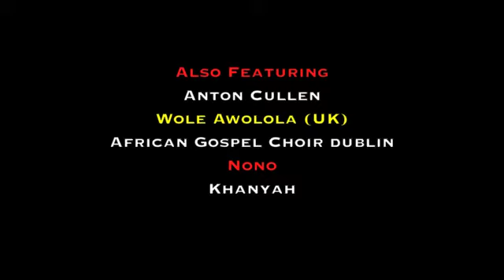Oba Nla Promo 2011 promo